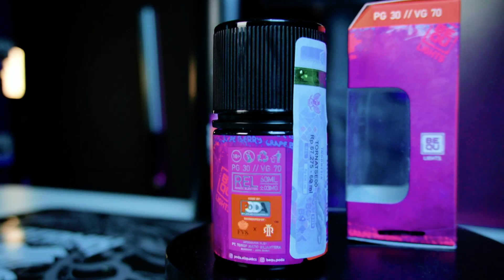SALAH SATU FRUITY FAVORIT | BEQU LIGHTS V3 GRAPE BERRY BY RUBY GANG X PODA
Bob
Kali ini gue nyobain product terbaru hasil perbuatan dari RUBY GANG X PODA yaitu BEQU LIGHTS dan BEQU LIGHTS ini udah sampe V3 dengan rasa GRAPE BERRY
Bagaimana rasanya? Langsung aja dipersaksikan Bro and Sis